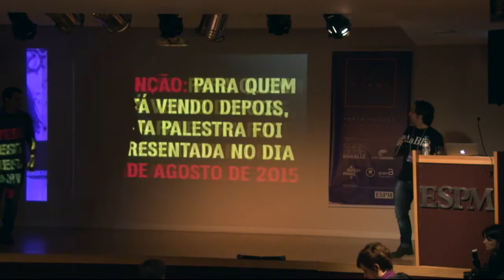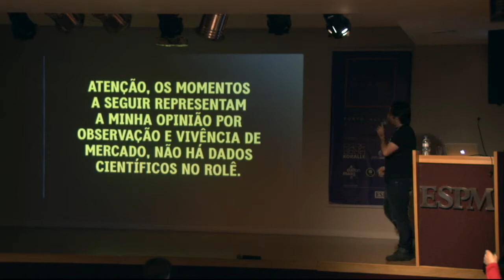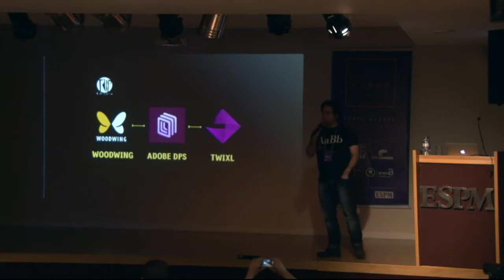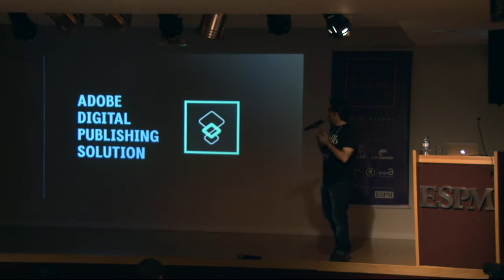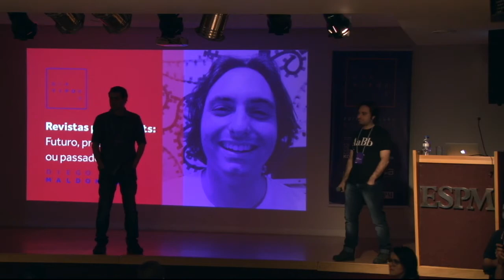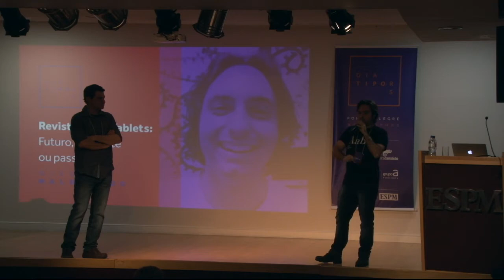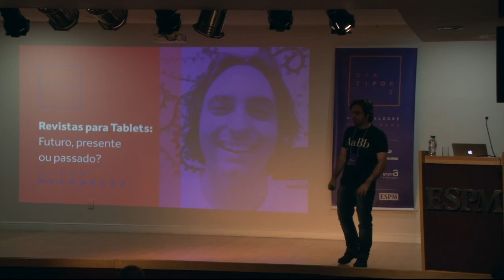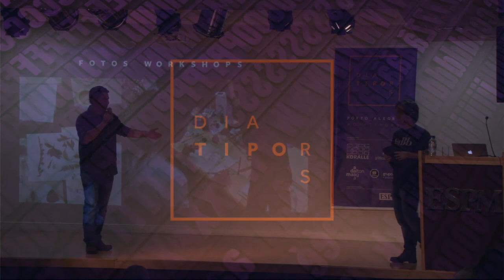DiaTipo RS – Diego Maldonado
Revistas para Tablets: Futuro, presente ou passado?